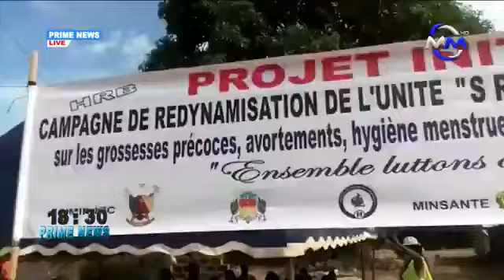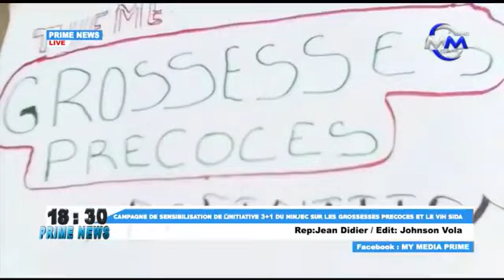Prime News, Media Prime - Wednesday 21st April 2021